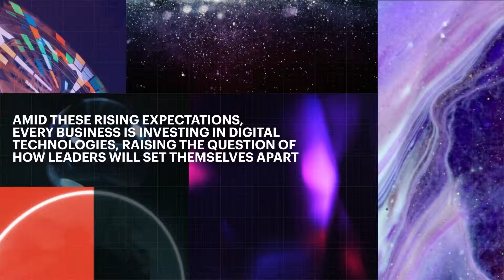Accenture Tech Vision Trends 2019